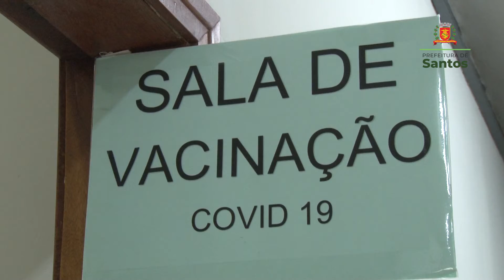Santos vacina caminhoneiros portuários contra a COVID-19